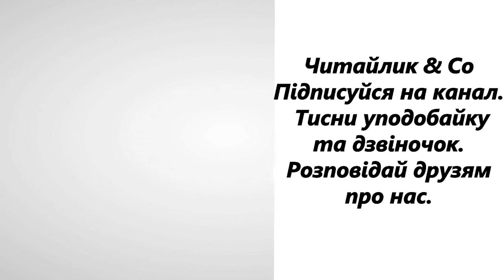Степ / Steppe - Олександр Олесь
Пропоную для вашої уваги це відео із поетичним твором українського автора Олександра Олеся "Степ". Бажаю приємного перегляду та задоволення від прослуховування.
Предлагаю вашему вниманию это видео с поэтическим произведением украинского автора Александра Олэся "Степь".

Степ весною — наче килим,
сонце кидає нитки,
вишиває візерунки,
то розводи, то квітки.

Зеленіє степ весною,
з кожним днем пишніш стає,
то обсиплеться росою,
то враз пахощі поллє.

Степ у літі — наче море,
розіслався навкруги,
хто його обійме зором,
хто угледить береги?!

Ось подув південний вітер,
захиталось море трав.
Справді, гляньте: степ широкий
буйним сизим морем став!

Мов пустеля неоглядна,
степ пожовклий восени.
Мов пісок, рудіють трави,
не шумлять уже вони.

Не почуєте вже співу
голосних, дзвінких пташок,
не побачите ніде вже
ні розводів, ні квіток.

Степ зимою — мов перина,
біла, рівна і м'яка.
Спить на ній зима холодна -
баба люта і лиха.

Мертвий сон старої баби
злі морози стережуть,
доки їх вітри південні
у яри не заметуть.